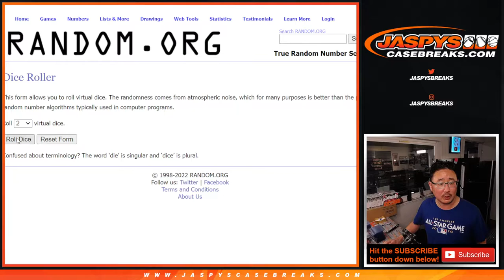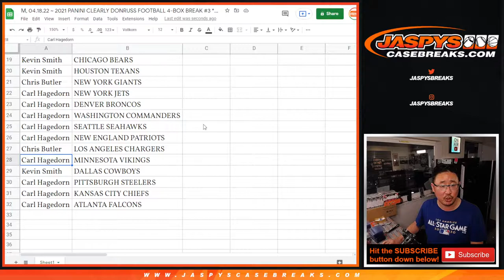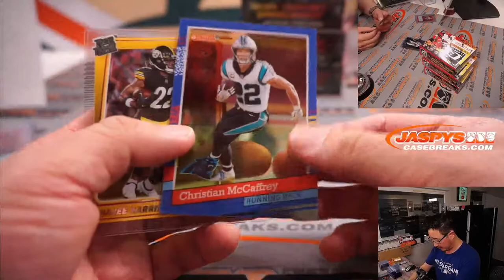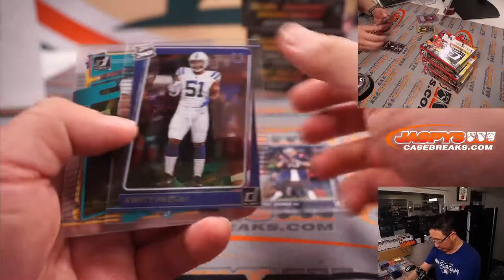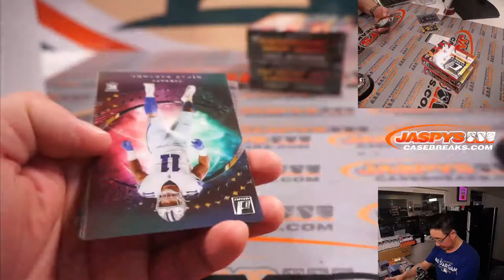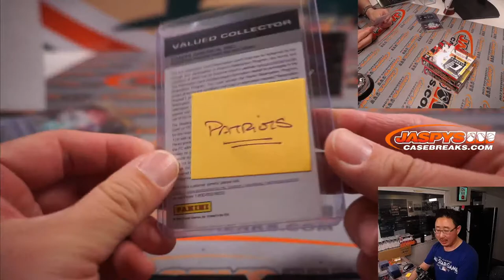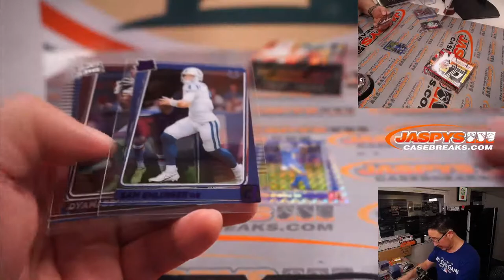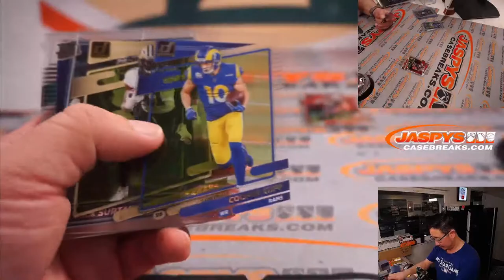M, 04.18.22 ~ 2021 PANINI CLEARLY DONRUSS FOOTBALL 4-BOX BREAK #3 *4 RT EACH*